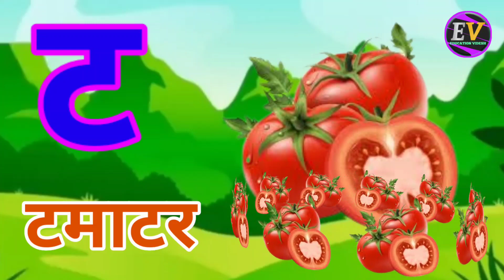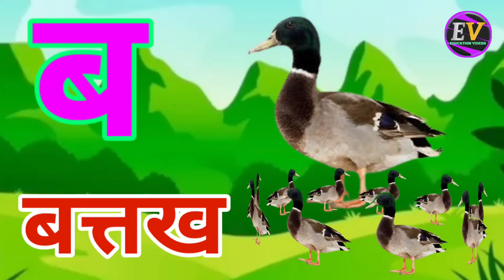अ से अनार,आ से आम,हिंदी वर्णमाला,अआइईउऊ,क से कबूतर,a se anar,aa se aam,हिंदीस्वरब्यंजन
Hindi Varnmala Balageet
Hindi Varnmala Geet
Hindi Varnmala
Nursery rhymes
हिंदी वर्णमालागीत
हिंदी स्वरब्यंजन
हिंदी बालगीत
बालगीत
education videsh
hindi varnmala geet
hindi varnmala
हिंदी वर्णमाला
असे अनार
आ से आम
कसे कबूतर
a se anar,aa se aam, chhoti e se imli, badi e se ekha.Chhota usse ullu, bada usi hun, Ka se kabutar, kha se Khargosh, ga se gamla, Hindi varnmala, a se gya Tak, a se gya Tak Hindi varnamala, Hindi alphabets, Hindi vowels, a aa I ee. k kh g gh ch chh j jh, अ से ज तक, हिंदी स्वर, अ आ इ ई उ ऊ ऋ ए ऐ ओ औ अं हिंदी अक्षर, क ख ग घ च छ ज झ ट... ज्ञ,swar, learn hindi alphabets, learn hindi varnmala, word mala sikhen, varnmala sikhen, hindi swar seekhe, a aa I ee, ka kha ga gha cha chha ja ,a for apple, Phonics sond, nursery rhymes.apple. vovels, hindi kids, a se amrood.aa se aam, hindi varnmala geet,varnmala balgeet, balgeet.
Hello Friends,
We provide Vedoes for children in very simple way.
@ChuChu TV Nursery Rhymes & Kids Songs
@Naima study
@ChuChuTV Hindi
@Infobells - Hindi
@Chhotu TV